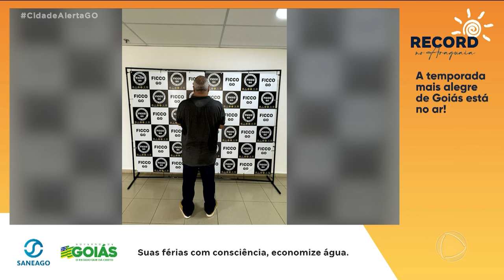ADVOGADO DO TRÁFICO: SUSPEITO DE LIGAÇÃO COM MARCOLA É PRESO EM GOIÂNIA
ADVOGADO DE FACÇÃO CRIMINOSA, LIGADO AO MEGA TRAFICANTE MARCOLA, É PRESO EM GOIÂNIA.